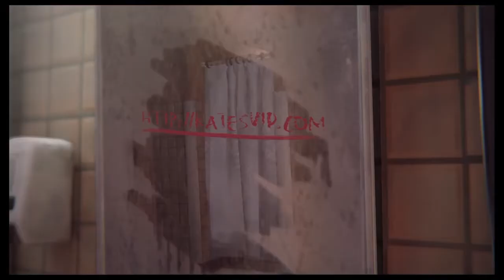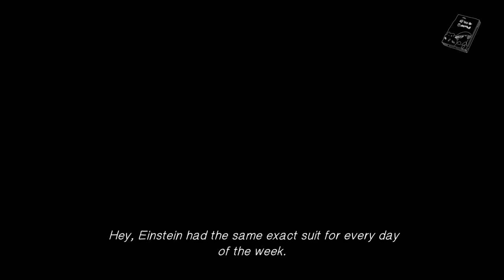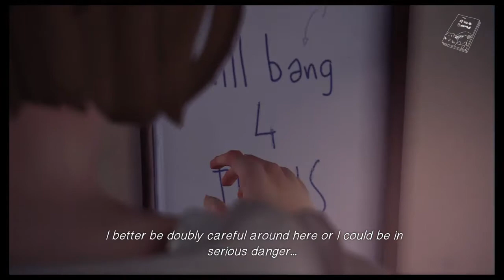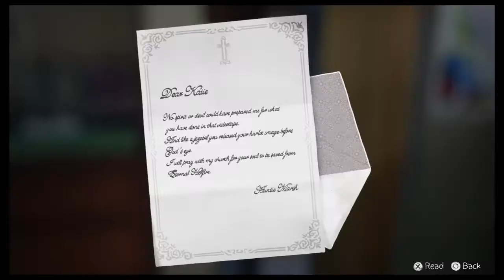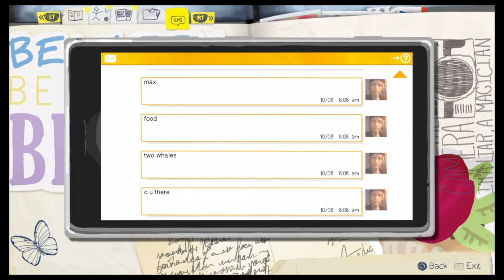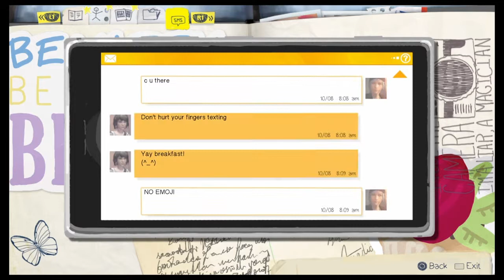Life is strange Walkthrough part 7